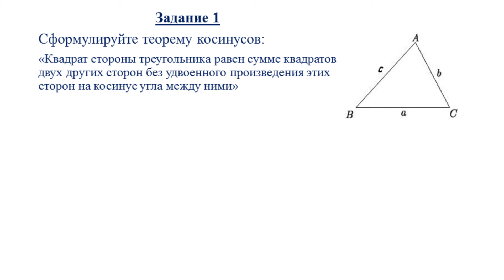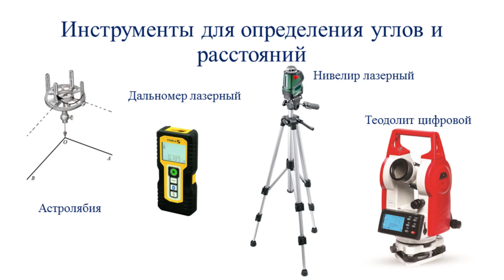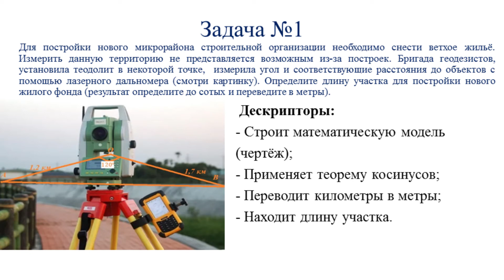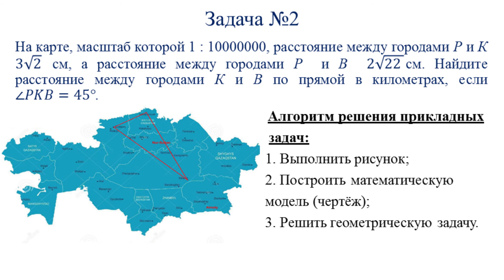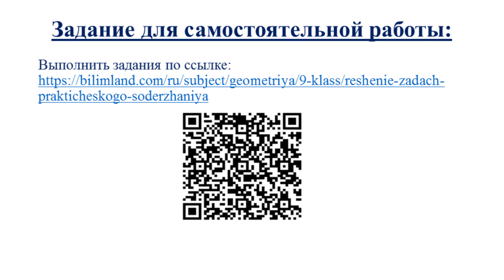III - четверть, Геометрия, 9 класс, Применение теоремы косинусов для решения прикладных задач